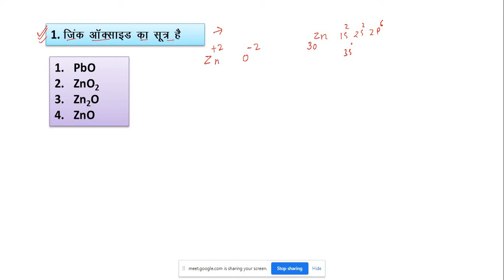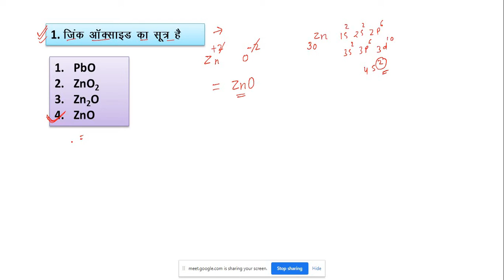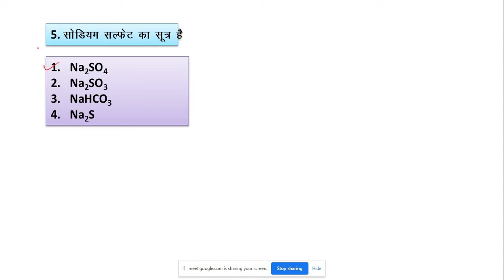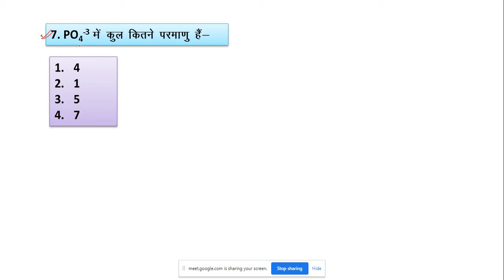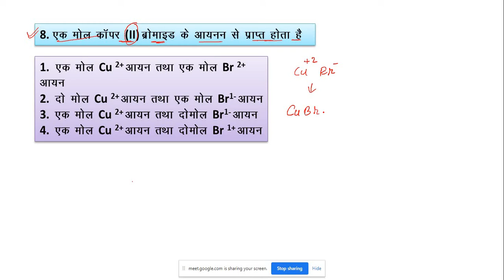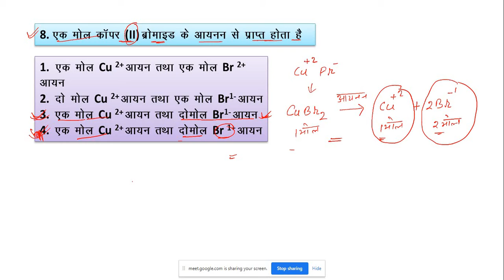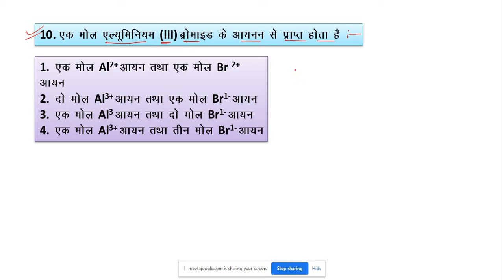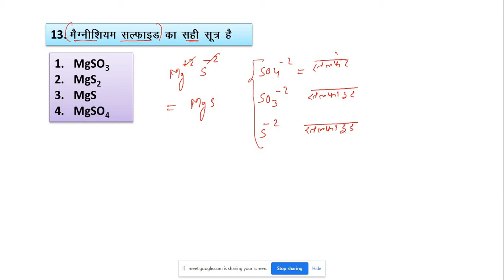Chemical formulae trick //chemical formula kaise banaye quiz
chemical formula
chemical formula kaise yad kiya jata h